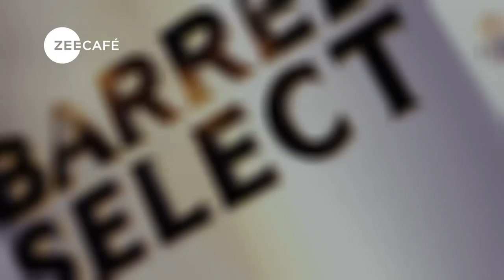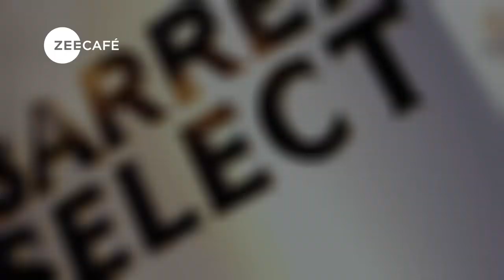Evenings Made Perfect | Episode 2 | Royal Stag Barrel Select Large Short Films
Conventional or unconventional, every film has a story that goes beyond the screen. It's time to explore the perspective of perfect storytellers on Evenings Made Perfect - Episode 2. Watch some iconic names from the world of Indian cinema share opinions, anecdotes and stories! Streaming now!